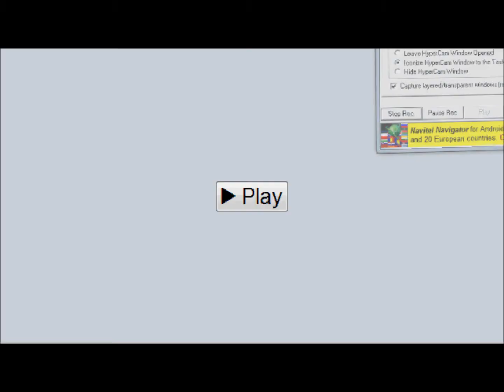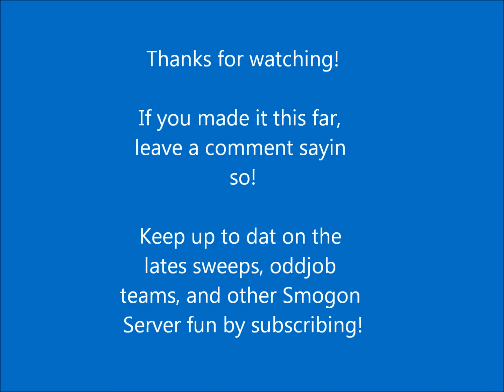Smogon Wi-Fi Pokemon Battle - Keldeo's KO Capabilities!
Team:

Cloyster (M) @ King's Rock
Trait: Skill Link
Shiny: Yes
EVs: 252 Spd / 252 Atk / 4 HP
Adamant Nature
- Icicle Spear
- Rock Blast
- Shell Smash
- Razor Shell

Swampert (M) @ Focus Sash
Trait: Torrent
EVs: 252 SAtk / 252 HP / 4 SDef
Modest Nature
- Earth Power
- Ice Beam
- Surf
- Stealth Rock

Gyarados (M) @ King's Rock
Trait: Moxie
Adamant Nature
- Dragon Tail
- Ice Fang
- Dragon Dance
- Waterfall

Politoed (M) @ Leftovers
Trait: Drizzle
Shiny: Yes
EVs: 252 Def / 252 HP / 4 SAtk
Bold Nature
- Ice Beam
- Protect
- Scald
- Perish Song

Keldeo-Resolute @ Black Belt
Trait: Justified
EVs: 252 Spd / 252 Atk / 4 SAtk
Lonely Nature
- Close Combat
- Aqua Tail
- X-Scissor

Sharpedo (M) @ King's Rock
Trait: Speed Boost
EVs: 252 Spd / 252 Atk / 4 SDef
Adamant Nature
- Waterfall
- Earthquake
- Crunch
- Zen Headbutt